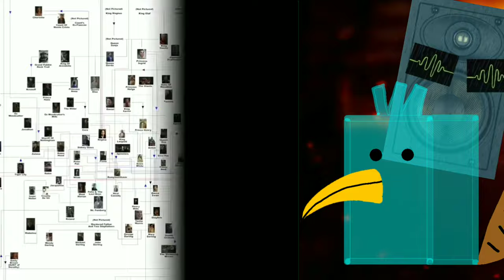death battle fan made trailer- the theorizer vs matpat